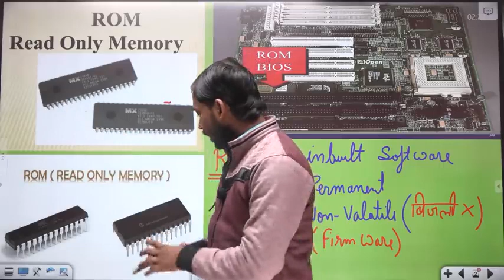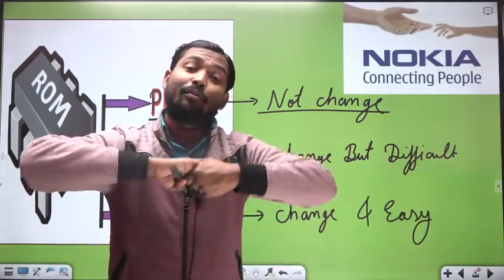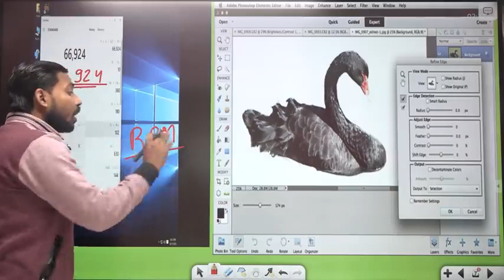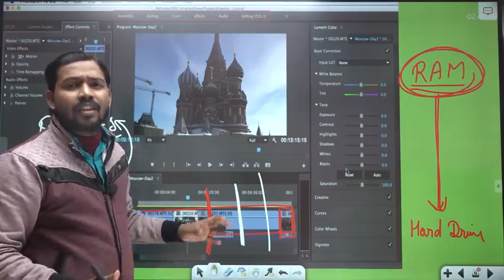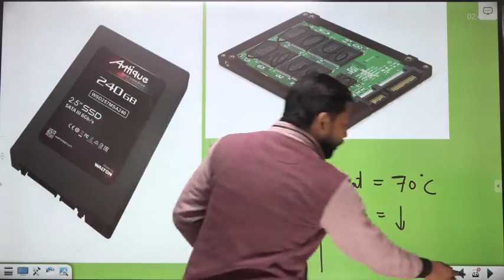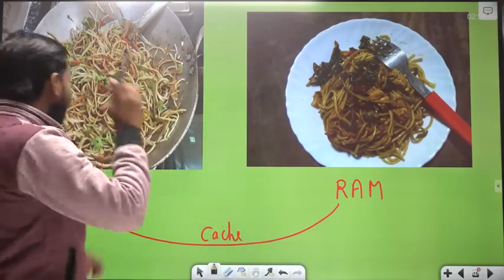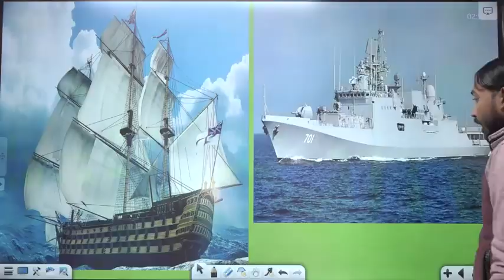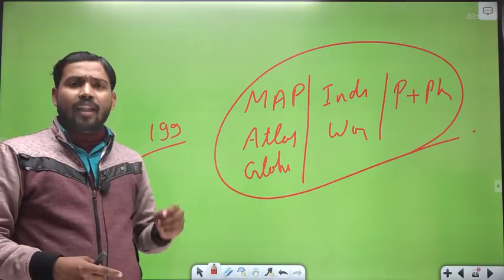What is RAM । ROM। CACHE Memory। Hard disk। SSD। HDD। Graphics।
Khan sir motivational video  सबसे बड़ा motivational video by Khan sir    motivational video